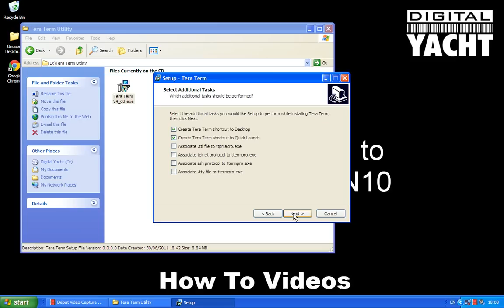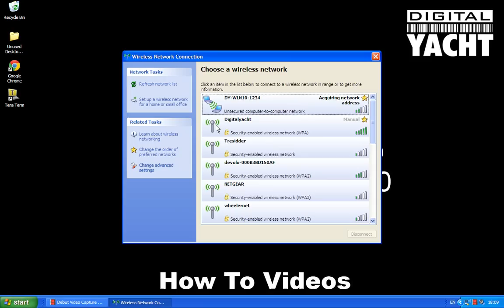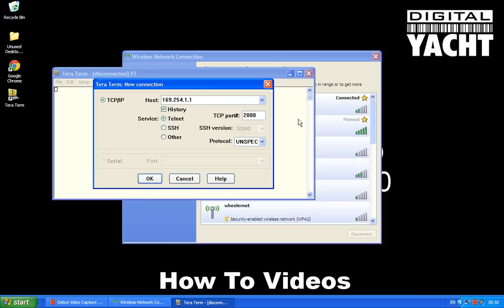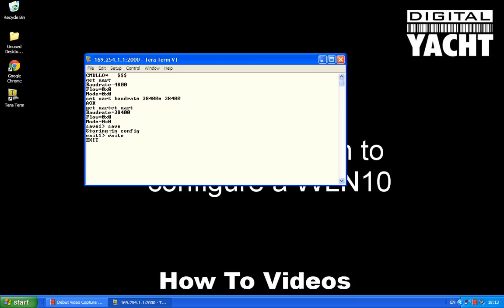Configuring the WLN10 with TeraTerm 2 - No. 5 Technical Video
Chief Technology Officer, Paul Sumpner, takes you through the very simple steps to help you configure the baud rate for the WLN10. It's extremely easy and an incredibly simple with the help of this 7 minute video.